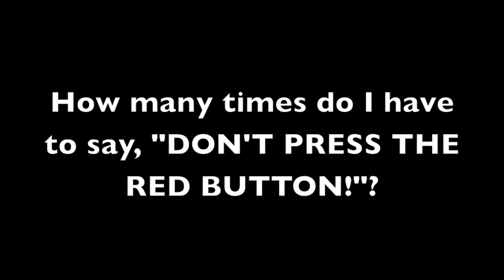A very poorly scripted commercial (feat. edge5baseball)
BEST PRODUCT EVER!!! THE UNIVERSAL REMOTE WILL ONE DAY TURN THE B*TCH WHO'S BEEN SHOOTING PEOPLE IN THE KNEE WITH ARROWS INTO A SHAAAARRRRKKKK